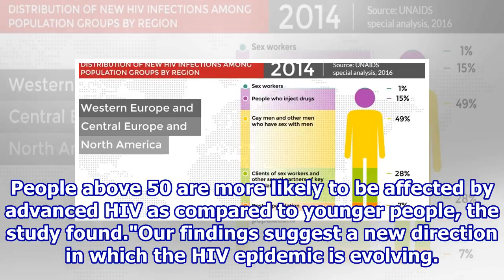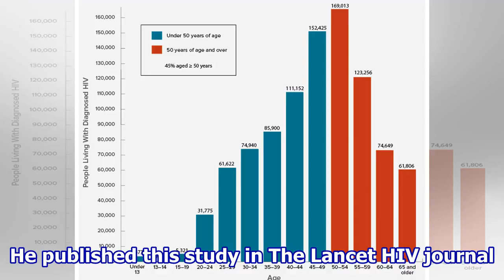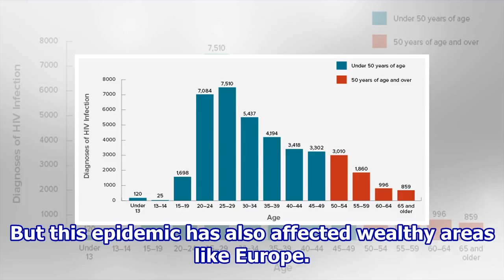HIV On The Rise In Europe, Affects One In Six People Above 50 Years Of Age